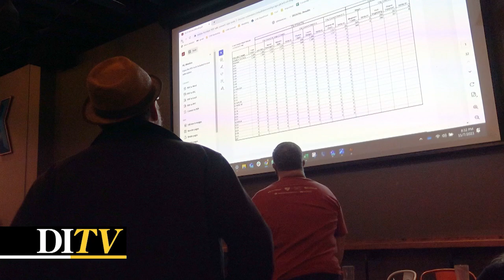DITV:The Race for the Iowa City City Council At-Large Seats Comes to a Close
Election Tuesday featured watch parties for all the at-large city council candidates. DITV's Brady Behrend, Johnny Valtman, and Jordan Tovar have more.